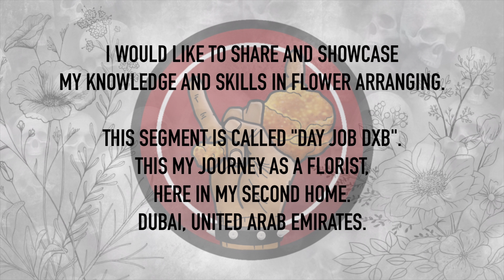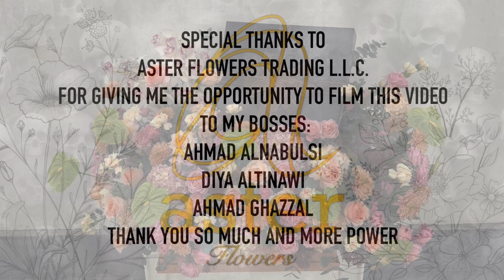Day Job DXB Ep02 | Flower Arrangement on Synthetic Leather Case with Gift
Fresh Flower Arrangement

In this segment I would likw to showcase my skills and knowledge in flower arranging.

this is DAY JOB DXB